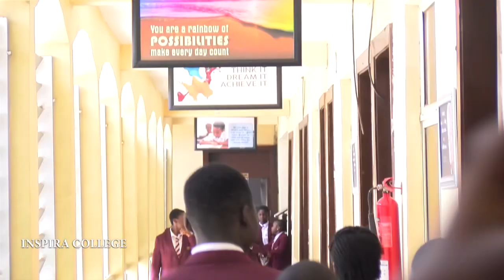Inspira College 5min